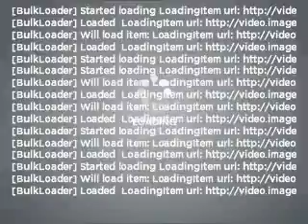2005 Honda Pilot - Anaheim CA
Year: 2005
Make: Honda
Model: Pilot
Trim: EX-L Sport Utility 4D
Engine: 6 cylinder VTEC 3.5 liter
Transmission:
Color: Silver
Mileage: 79508
Address:
1300 S. Auto Center Dr